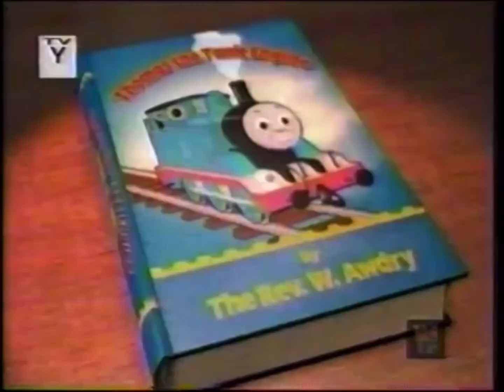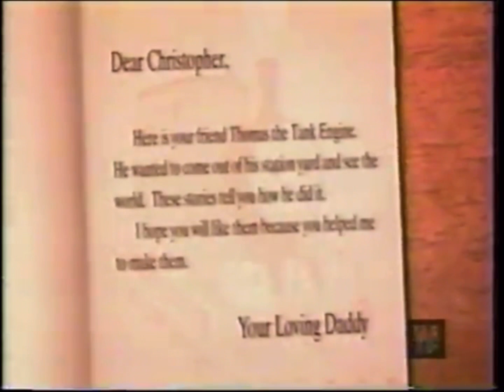Thomas & Friends | Sounds - PBS Airing #1 (WITF) (Premiere) [Full Airing In Description]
Unfortunately due to Mattel being absolutely assholes, I sadly can’t share my airings fully on YouTube without them getting blocked. So, the closest option I have is showing at least the opening of the airing, and then provide a link of the full airing in the description.

So, the first airing we have is ‘Sounds’! Which is of course the first airing of when Thomas aired on PBS in 2004! This is however a very special airing as this is an actual premiere airing of the episode! As shown from the little Thomas & Friends PBS advert at the beginning.

I acquired these recordings off eBay from a seller in Pennsylvania (hints why the PBS station is called WITF) and it came with several blank tape recordings, most of which were from the ‘90’s. But shockingly, the listing also had a tape that said “Thomas The Tank Engine” and had the date of “9-5-04.” Indicating it was recorded on September 5, 2004, the premiere of when Season 8 of Thomas was broadcasted on PBS Kids! Not only did it feature the first airing block, but 5 MORE airings (one of which is sadly incomplete) between September and October of 2004!

I also want to give a HUGE thank you to Brandon Hargus for being super kind and offered to rip these airings for me and not only make DVD copies for backups, but also post them on Google Drive for your guys’ experience! Now, the footage is all in 360p for some odd reason, and my thought is probably because they weren’t fully rendered on Drive and their quality never really is good to begin with, but it’s better than nothing! But the over 4 hour tape itself is in 60fps, just not the drive folder sadly. Just a quick heads up. ;)